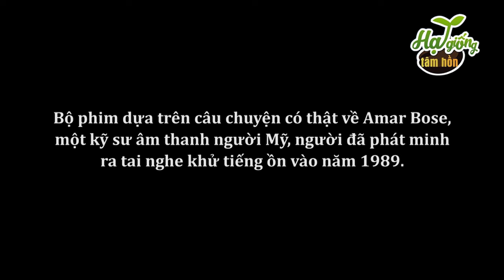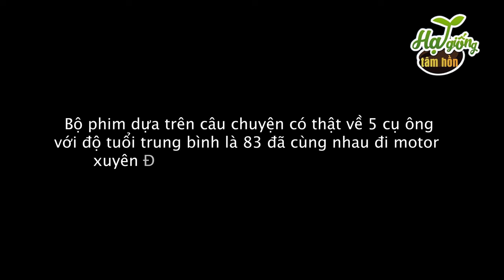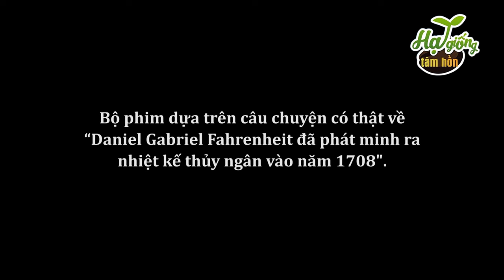TAI NGHE CỨU MẠNG | phim hoạt hình QUÀ TẶNG CUỘC SỐNG | PHIM HẠT GIỐNG TÂM HỒN HAY NHẤT